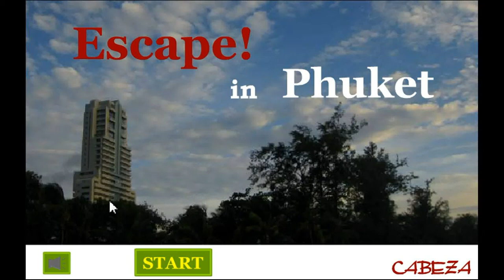Cabeza's Escape in Phuket Walkthrough.flv